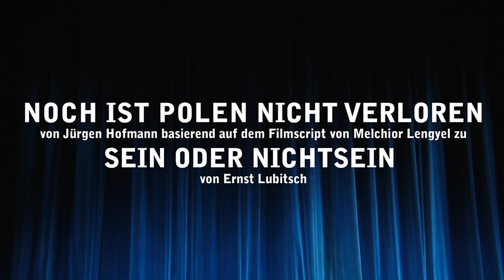Theater Aachen // NOCH IST POLEN NICHT VERLOREN // Komödie Jürgen Hofmann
NOCH IST POLEN NICHT VERLOREN von Jürgen Hofmann basierend auf dem Filmscript von Melchior Lengyel zu SEIN ODER NICHTSEIN von Ernst Lubitsch

Inszenierung Martin Schulze
Bühne und Kostüme Pia Maria Mackert
Musik Malcolm Kemp
Dramaturgie Gesa Lolling

Josef Tura Tim Knapper
Maria Tura Stefanie Rösner
Bronski Ognjen Koldzic
Grinberg Rainer Krause
Dobosch Thomas Hamm
Kasparek Philipp Manuel Rothkopf
Magdalene Elisabeth Ebeling
Andrzej Stasnik Julian Koechlin
Siletzky Benedikt Voellmy
Erhard Torsten Borm
Schulz/Wrischinski/SS-Mann Tommy Wiesner
SS-Mann/Marek, ein Junge Statisterie Theater Aachen

Posen, 1939: Kaum ist die anti-faschistische Komödie »Gestapo« der Zensur zum Opfer gefallen, da bricht weiteres Ungemach über die Schauspieltruppe des Polski-Theaters herein: Der junge Mann, der bei jeder Hamlet-Vorstellung seinen angestammten Platz im Zuschauerraum verlässt, sobald der berühmte Schauspieler Joseph Tura alias Hamlet zum – sehr langen – Monolog »Sein oder Nichtsein« ansetzt, ist nicht nur der Verehrer von Turas Ehefrau Maria, in deren Garderobe man sich – sehr lange – ungestört weiß. Er ist auch polnischer Widerstandskämpfer, der die Schauspieltruppe um Mithilfe bittet: Ein Doppelspion namens Siletzky ist auf dem Weg nach Posen, um dem dort stationierten Gruppenführer Erhard eine Namensliste polnischer Untergrundkämpfer zu überbringen. Das muss mit allen Mitteln verhindert werden. In den Kostümen aus »Gestapo« spielen die Schauspieler nun als »echte Nazis« um Leben und Tod …
Ernst Lubitsch schuf als Regisseur des Films »Sein oder Nichtsein« eine Vorlage, die »als ätzende Satire die Schergen des Nationalsozialismus als Schmierendarsteller beschreibt und die Schauspielertruppe als tragikomische Helden ehrt.« (Lexikon des internationalen Films)
Spieldauer: ca. 2 Stunden und 40 Minuten - inklusive einer Pause